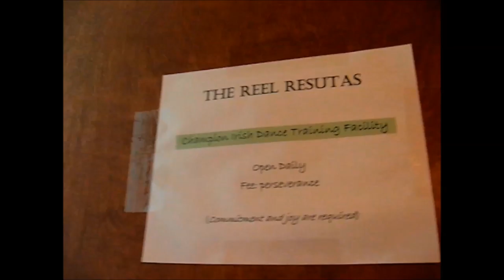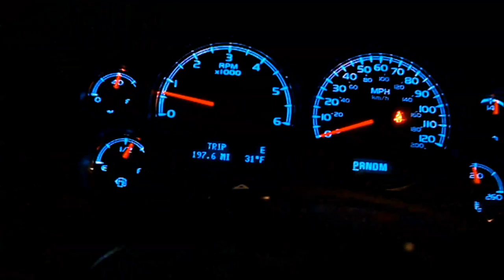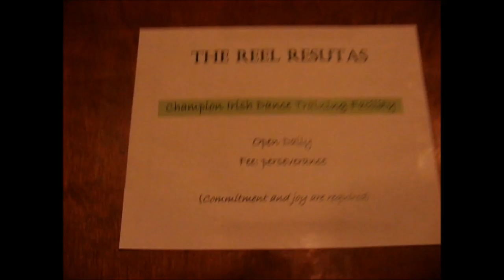O'Rourke Feis 2019 Vlog